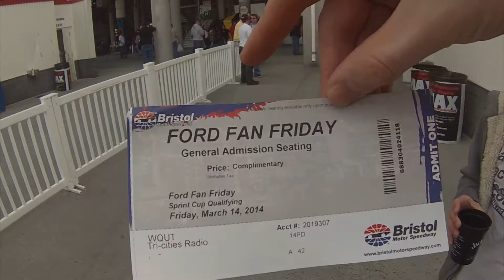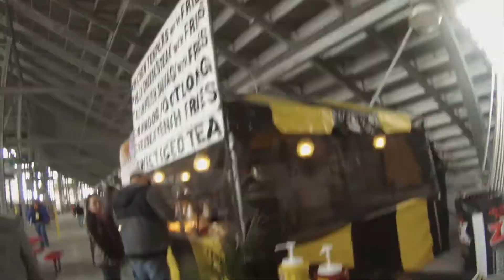Senior Whoopy's Drunk Nascar Adventure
A short film I made of the footage I took of my trip to Bristol.